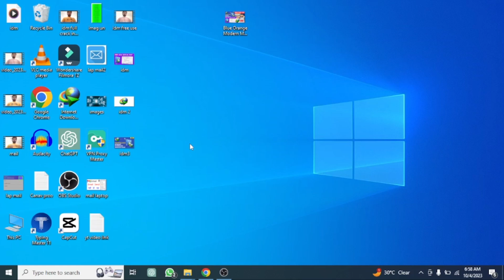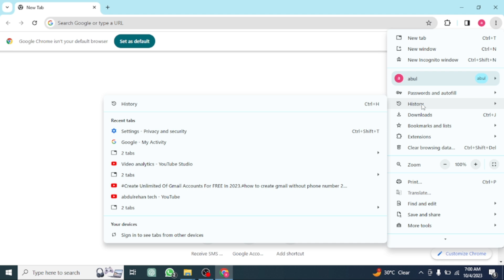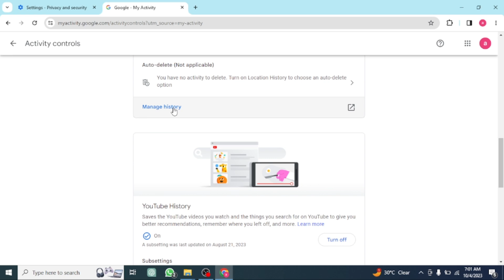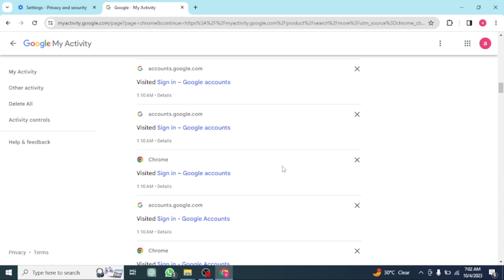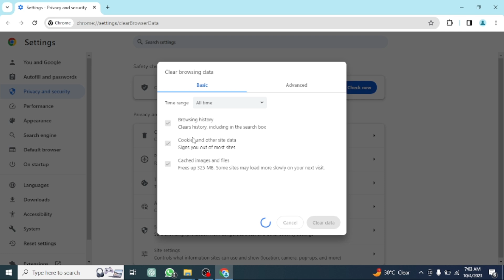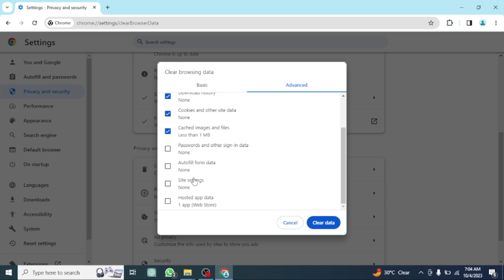Google search history delete kaise kare | How to Clear Google Search History | 2023#viral .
Hello Friends!!
Google search history delete kaise kare | How to Clear Google Search History | 2021
abdulrehan tech